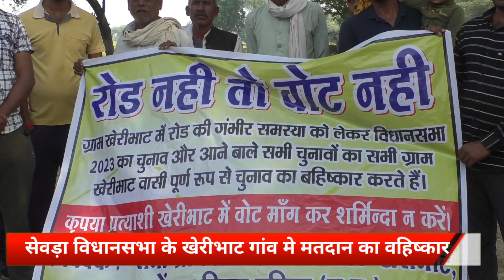सेबड़ा विधानसभा में ग्राम खेरीभाट गांव मे ग्रामीणों ने किया मतदान का बहिष्कार,,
दतिया आपकी जन अदालत न्यूज़ पर देखिये सेवड़ा विधानसभा क्षेत्र के ग्राम खेरी भाट में ग्रामीणों ने किया मतदान का बहिष्कार ,, नेताओ के ख़िलाफ़ फूटा गुस्सा